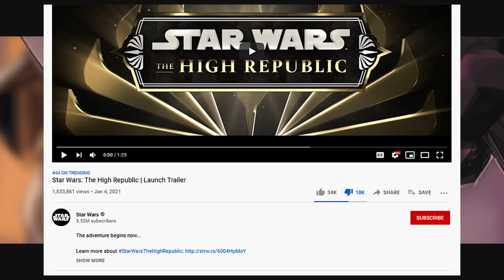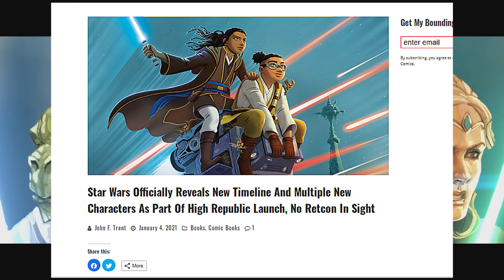The MOST WOKE TRASH EVER! Star Wars: The High Republic!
Star Wars The High Republic has officially launched, and its terrible. It's WOKE Trash peddled by the usual crowd over at Disney!